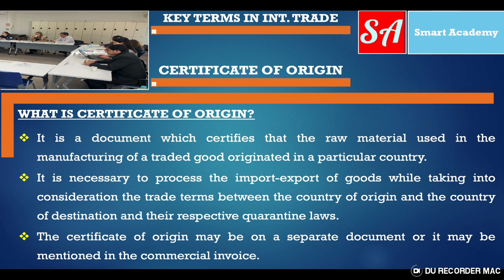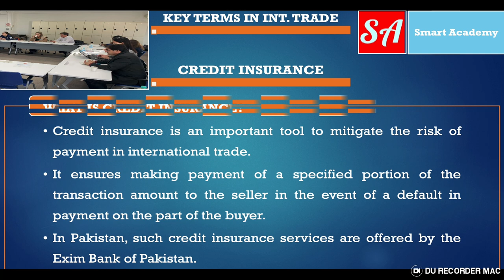Certificate of Origin, Credit Insurance and Cargo Insurance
Welcome to Versa Learn Hub! In this comprehensive video, we dive into essential elements of international trade: Certificate of Origin, Credit Insurance, and Cargo Insurance. 🌎

Unveil the significance of a Certificate of Origin, a crucial document that verifies the source of your goods and aids in determining applicable tariffs and trade agreements. We break down its role in streamlining customs procedures and ensuring compliance with international regulations.

Explore the world of Credit Insurance, a safeguard against payment defaults and unforeseen financial risks in global transactions. Discover how it empowers businesses to trade with confidence, protect cash flows, and expand into new markets, while minimizing the uncertainties of buyer defaults.

Delve into the realm of Cargo Insurance and learn how it shields your shipments against damage, loss, or theft during transit. We uncover the various types of coverage available, helping you make informed decisions to safeguard your goods as they journey across borders.

Whether you're a seasoned trader or a budding entrepreneur stepping onto the global stage, this video equips you with the insights needed to navigate these critical aspects of international trade. Because when you're informed, you're empowered! 🌐🛃🚚